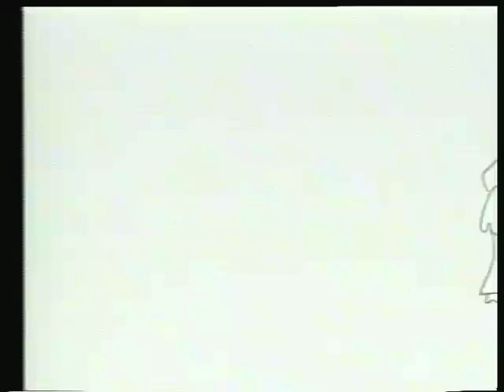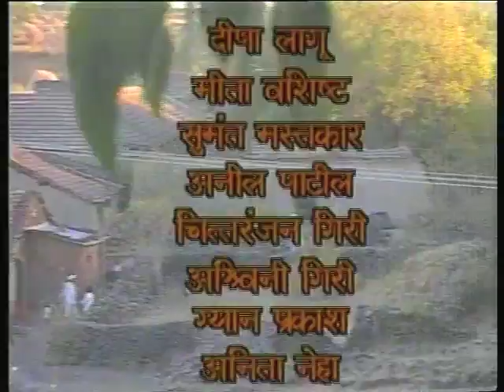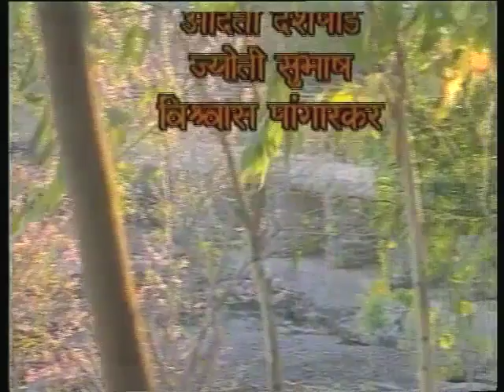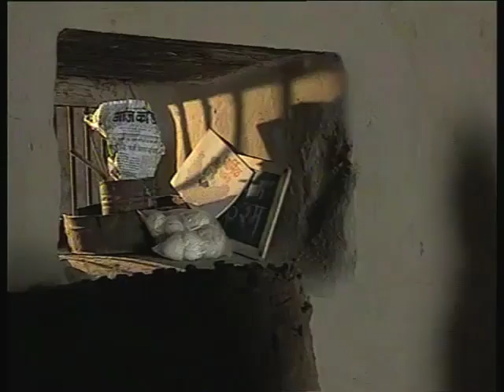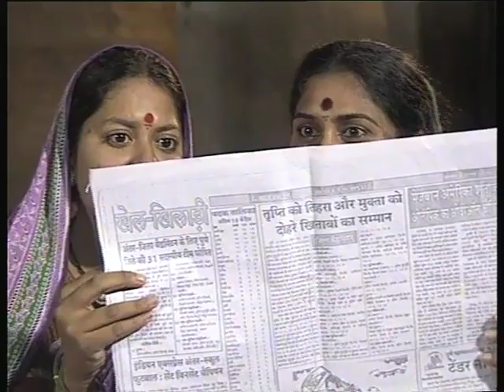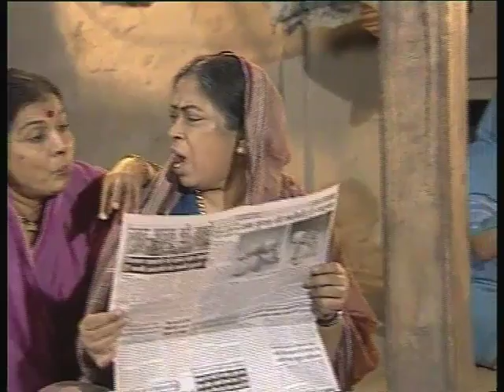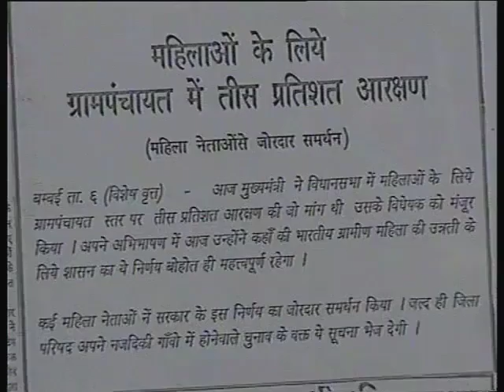Bhains Baraabar Bhag 21; Ek Tihaee / भैंस बराबर भाग 21; एक तिहाई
यह कार्यक्रम एक तिहाई पर आधारित है, इस भाग में गाँव की महिलाओं अख़बार में पढ़ कर ग्राम पंचायत में आरक्षण और उसके महत्तव के बारे में बताया गया है।